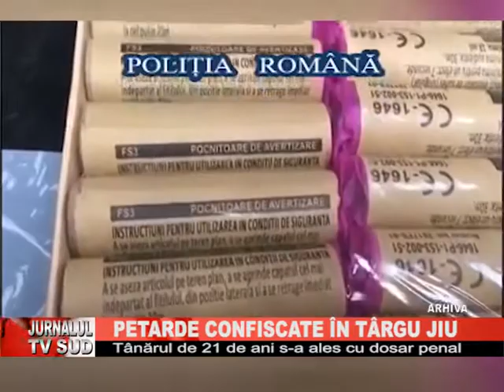Petarde confiscate in Targu Jiu